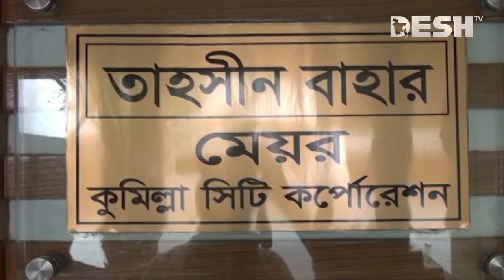দায়িত্ব নিলেন কুমিল্লা সিটির প্রথম নারী মেয়র সূচনা | Mayor Suchona | Cumilla City Corporation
»» Office Address:
42, Shaheed Sangbadik Selina Parveen Sarak, Malibag 1217 Dhaka, Dhaka Division, Bangladesh